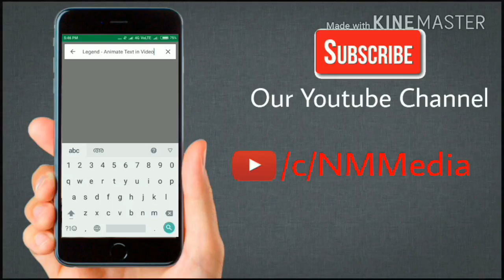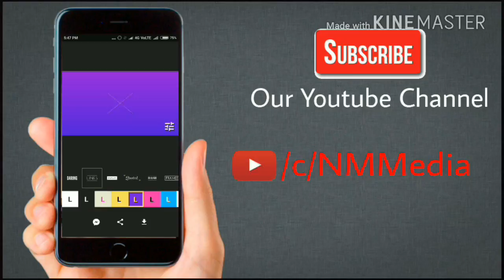How to create a title video/intro video for your Youtube Channel